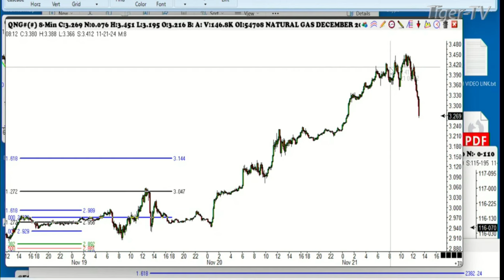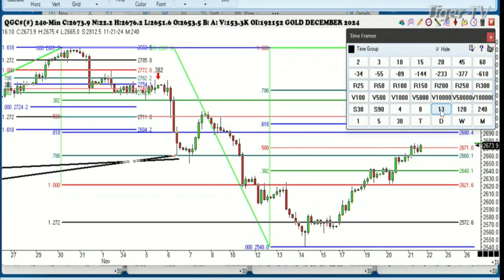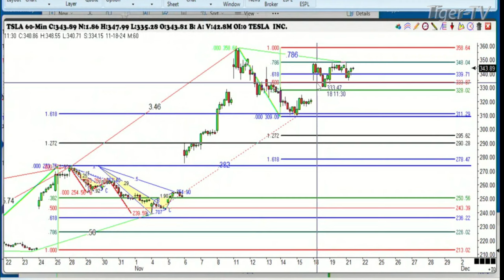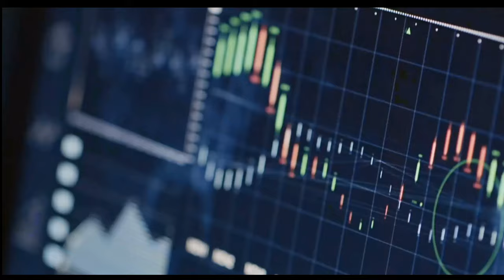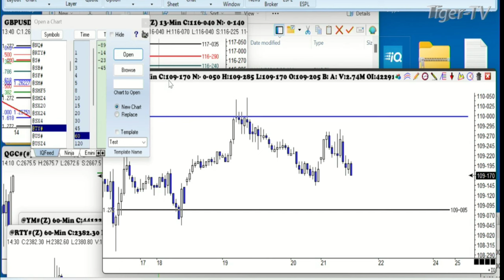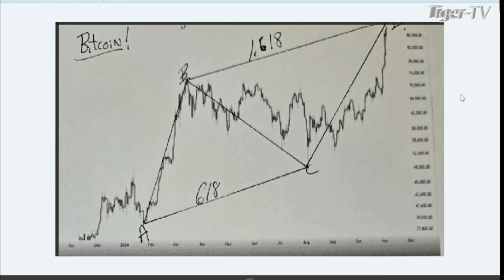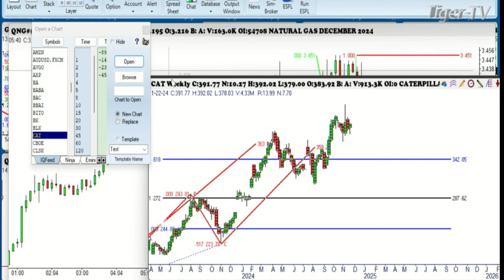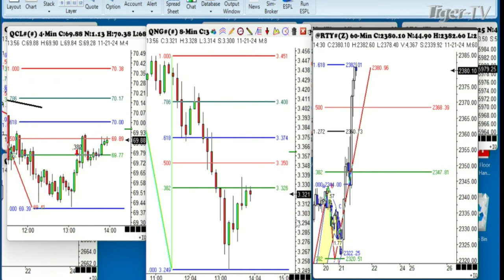November 21st, Trade What You See with Larry Pesavento on TFNN - 2024